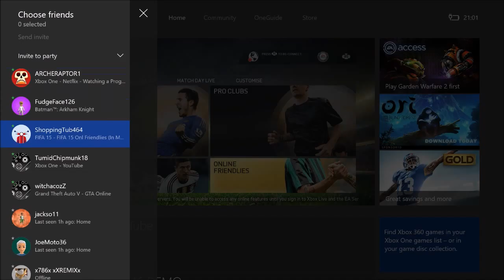Flashback FIFA - FIFA 15 Part 2